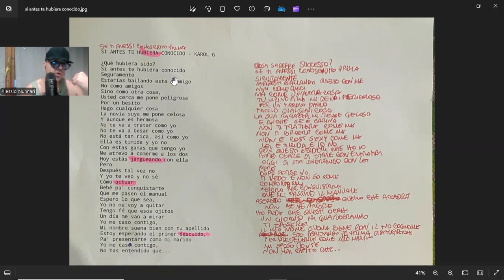Si antes te hubiera conocido - Karol g (traduzione 🇮🇹 + spiegazione testo)